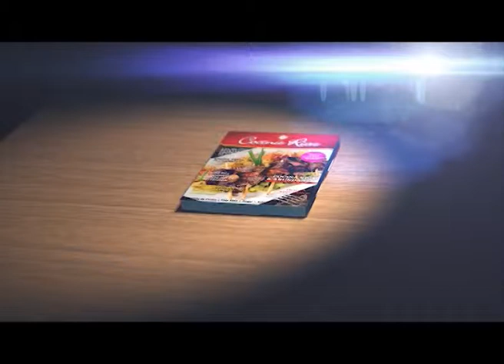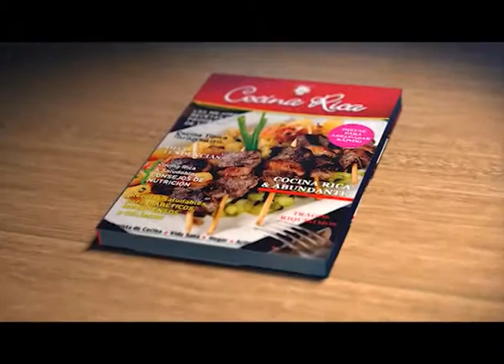COCINA RICA TV - STROGONOFF DE POLLO